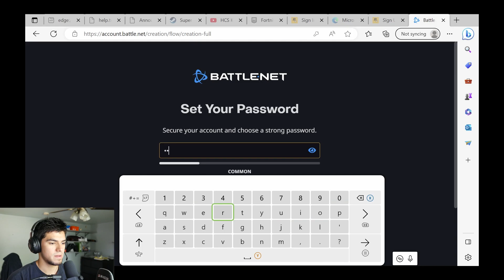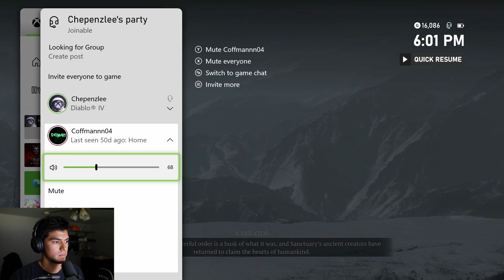It's Devil Time | Diablo IV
NEW Diablo Game is fun, good graphics and nice cutscenes. Gameplay Walkthrough